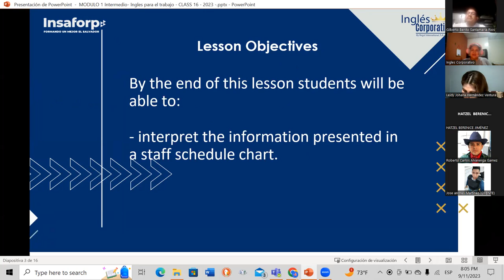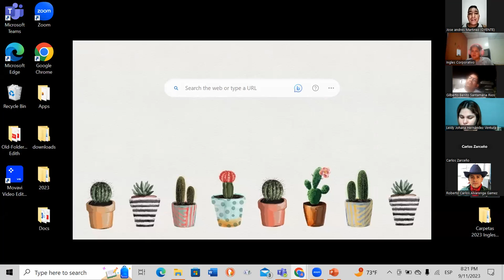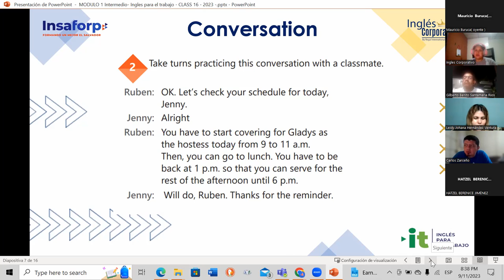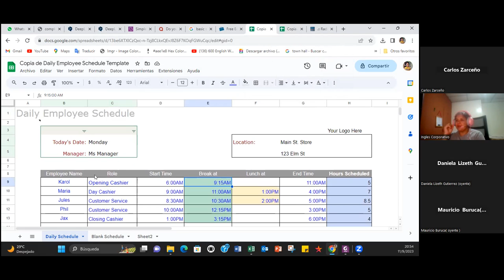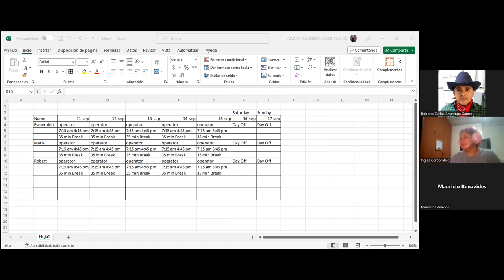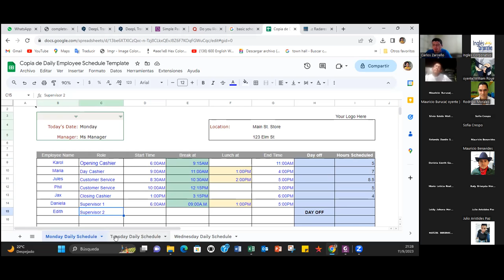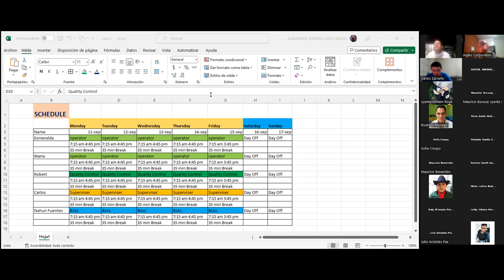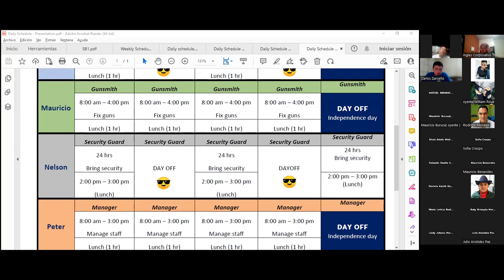Session 16- 09/11/2023-AC29750-0012-2023- Baires- Vocabulary Practice